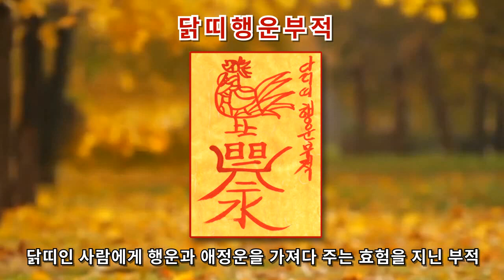[닭띠행운부적] 닭띠에게 행운과 애정운을 가져다주는 부적 (신중불공과 부적으로 소원성취)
원하시는 소구소망이 모두 이루어 지길 기원합니다.
감사합니다.

[부적설명]
닭띠인 사람에게 각종 악운을 막아주고, 좋은 일은 더욱 좋게하며 행운과 애정운을 가져다 주는 효험을 지닌 부적.

염불: 신중불공

[신중불공이란]
신중님께 올리는 기도로 소원성취와 만사형통을 기원하여 하는 일이 잘 풀리고, 안으로는 가정에 복이 들어오고, 밖으로는 사업이나 장사가 번창하게 한다.

염불출처: 성수스님의 유튜브채널 삼밀가지